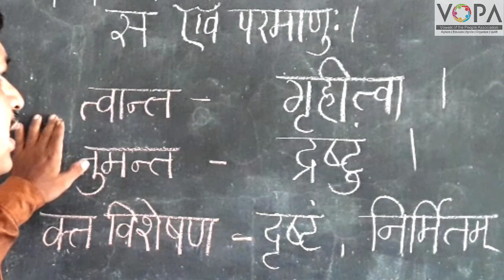१० वी । संस्कृत । पाठ क्र. ५ । स एव परमाणु: | V1 | V-School